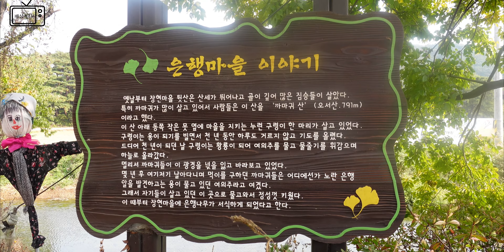금빛 찬란한 청라은행마을-신경섭 가옥 청라은행마을 신경섭 대천 보령 보령시 청라면 정촌유기농원 [뉴스24TV] [News24TV]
보령시 청라면 신경섭 가옥. 충남 문화재 제291호. 청라은행마을(청라면 장현리)에서 입구에 있는 정촌유기농원과 함께 대표적으로 은행나무 단풍이 아름다운 곳. 인스타 360 X3. 소니 ZV-1  [뉴스24TV] [News24TV]
-movavi 프로그램 사용